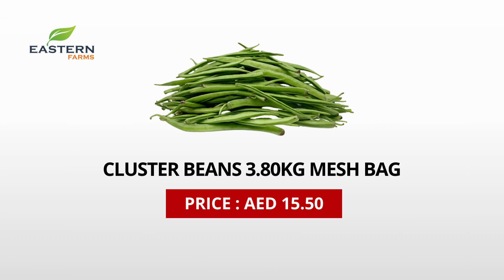AIR SHIPMENT INDIA | AL AWEER MARKET DUBAI PRODUCTS PRICE 10-08-2024 VEGETABLES